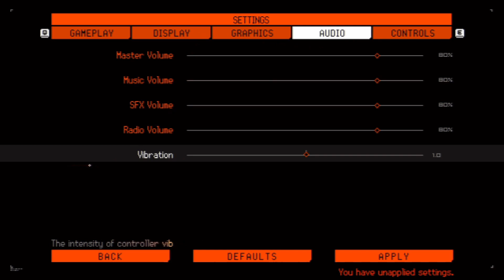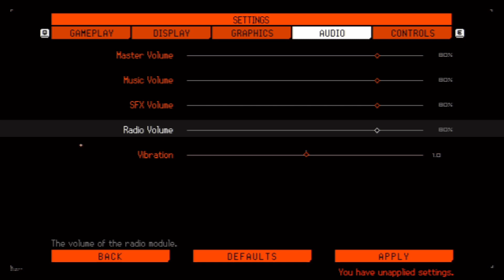[Signalis] First Impressions: GREAT Atmosphere!!!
Chapters:
0:00 Intro
0:44 Options
4:39 Gameplay
10:33 Outro

Signalis is an interesting game that really sets the mood and the tone quite well! well put together game that works!